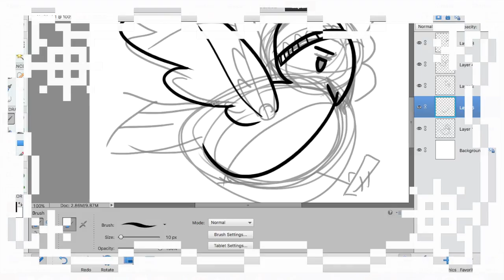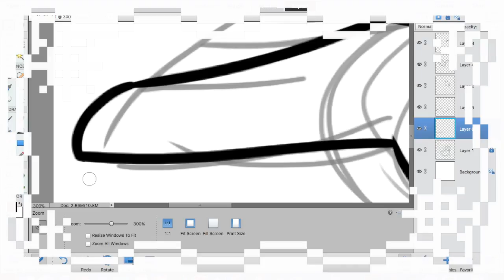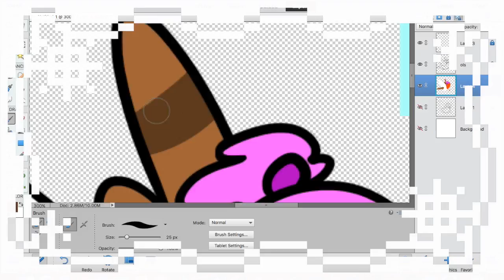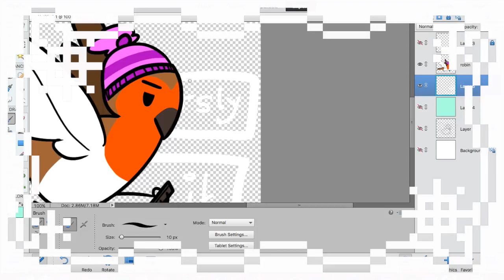Christmas Quick-Draws: Robin II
I don't really plan these videos; I wing it.